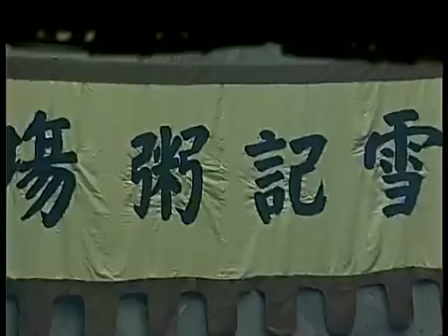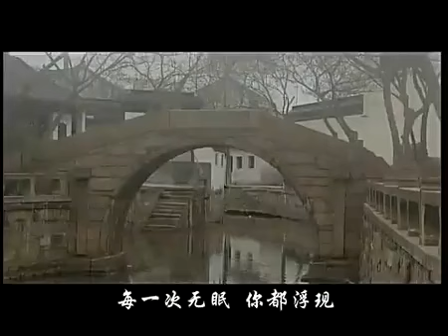《曾仕强剖析胡雪岩商道》 11 第06集 办造船厂上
曾仕强剖析胡雪岩商道》 胡雪岩，清末最著名的“红顶商人”，被誉为一代“商圣”，其传奇经历在民间和商界口耳相转，流传甚广。由影帝陈道明主演，拍摄于1996年的电视剧《胡雪岩》一片，从胡雪岩在钱庄担任“跑街”，后因私借银两给官府而被开除讲起，全景描述了胡雪岩从打工、创业、立业、展业、守业到最后败业的整个过程，情节紧凑且跌宕起伏，人物众多且个性鲜明，矛盾冲突激烈且在中国社会具有广泛的普遍性。
曾仕强，中国式管理大师，全球华人中国式管理第一人，致力于胡雪岩研究三十年。十年以前，中央电视台将《胡雪岩》电视剧授权台湾公司，制作了《曾仕强点评胡雪岩的经营管理》一片。十年以来，该片风靡全球华人圈，在港澳台地区甚至被奉为“财神学”，被众多知名财团作为企业内训课程和商学院教学案例，在新加坡等东南亚地区还一直被作为企业家培养第二代接班人的必修教材。该片在台湾售价三万八千元新台币，畅销至今且在大陆一直没有出版发行。
十年后的今天，泰学天地教育荣幸地获得中国国际电视总公司授权和曾仕强教授垂青，重新拍摄了《曾仕强剖析胡雪岩商道》。如果说十年前的版本侧重于经营策略等“术”的讲授，那么十年后的新作，在原来基础之上则更加注重对经营之“道”的参悟。曾仕强教授在该片中，随时随地根据情节进展，针对胡雪岩事业发展和日常生活的各个关键节点，将一代“商圣”的成败得失剖析得淋漓尽致。全片五百多个问题设置由表及里，五百多处点评剖析入木三分，红顶商人胡雪岩所独有的商道，是哪些助他一帆风顺？又是哪些让他一无是处？观后令人警醒，发人深思。